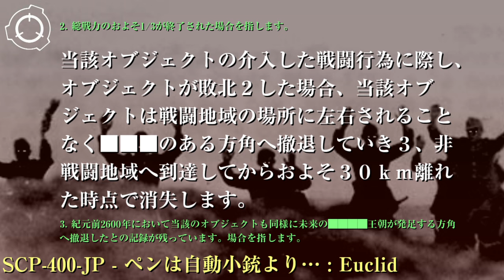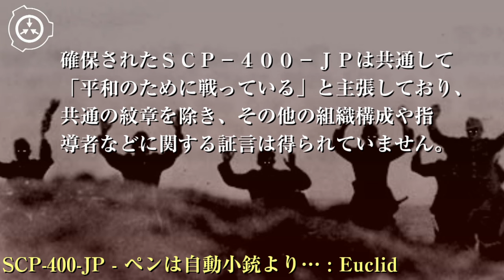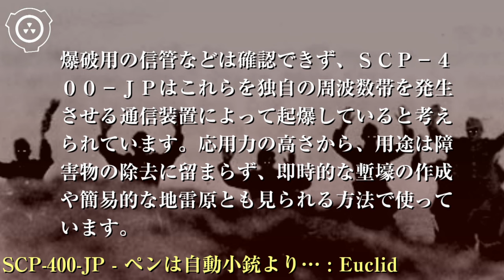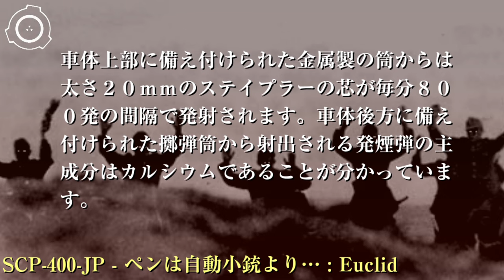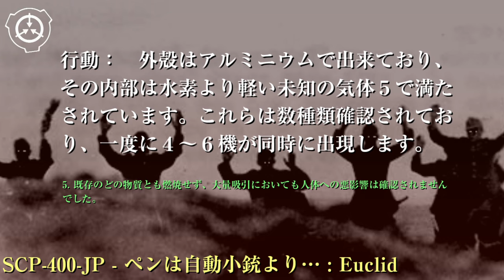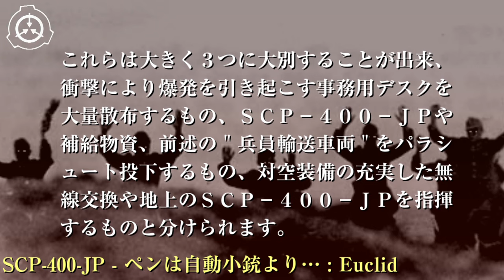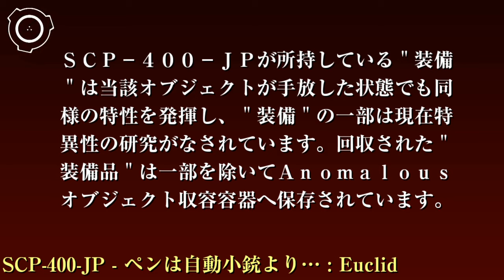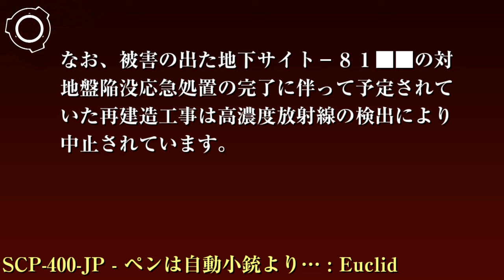SCP財団機密データ：SCP-400-JP - ペンは自動小銃より…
特別収容プロトコル: SCP-400-JPの発生は財団が所有する静止衛星、ネットワーク監視システム、各国諸機関との連携により警戒されます。発生が確認された場合は当該地域へ戒厳令を発動させ、マスメディア並びに民間への通信検閲・情報統制・クラスB記憶処理がなされます。財団はSCP-400-JP発生地域の戦闘行為を終了させてください。